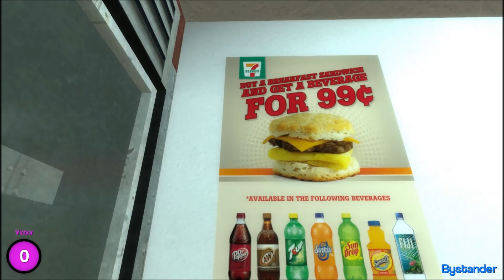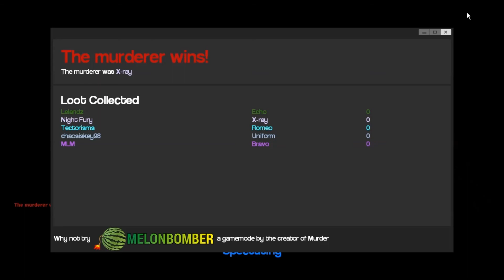Garry's Mod Murder The Elevator Of Death